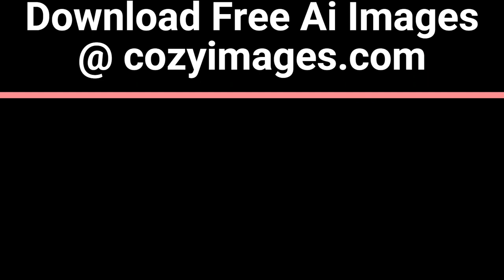Leap into the Future: Unleash the Excitement of Futuristic Trains!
Leap into the Future: Unleash the Excitement of Futuristic Trains!. Get ready to take a leap into the future as you embark on an exhilarating journey into the world of futuristic trains! In this captivating YouTube video, you'll witness the incredible innovations that have revolutionized rail travel. "Leap into the Future: Unleash the Excitement of Futuristic Trains!" is your ticket to discovering the cutting-edge technology, sleek designs, and mind-blowing features that define these modern marvels.

Experience the thrill of high-speed travel as these trains effortlessly glide along tracks, pushing the boundaries of what was once deemed possible. From their futuristic aesthetics to their advanced propulsion systems, these trains are set to redefine the way we commute and explore. Get a front-row seat as we delve into the inner workings of these incredible machines, uncovering the engineering marvels that enable them to reach new levels of efficiency and performance.

Join us on this captivating visual journey as we showcase the sleek exteriors, luxurious interiors, and state-of-the-art amenities that make these futuristic trains a true delight for passengers. From intelligent onboard systems to sustainable energy solutions, each aspect of these trains has been meticulously designed to offer an unparalleled travel experience.

Don't miss this opportunity to immerse yourself in the excitement and promise of the future. Get ready to leap into the future and unleash the thrilling world of futuristic trains!